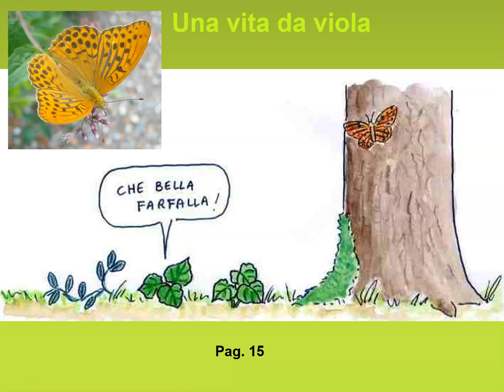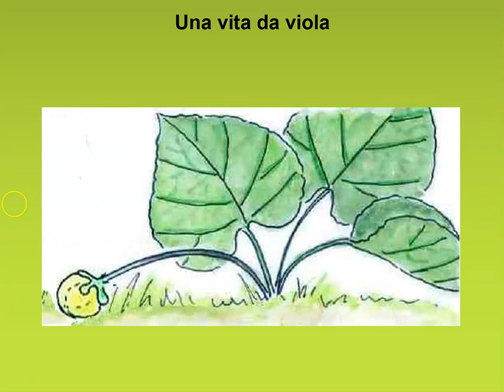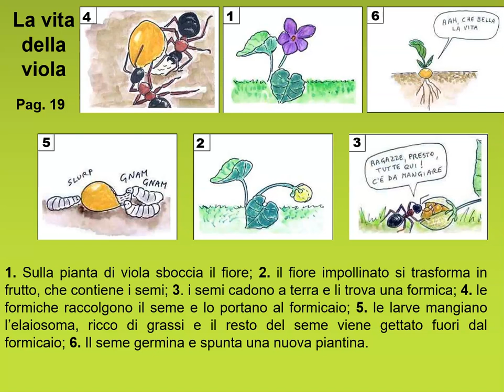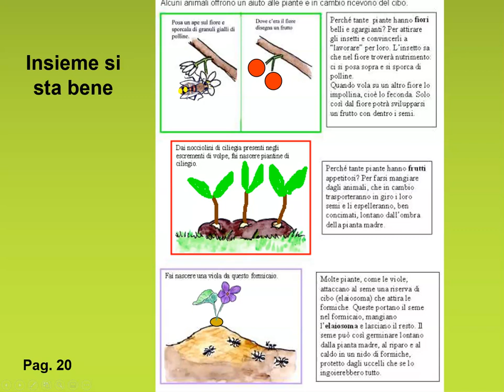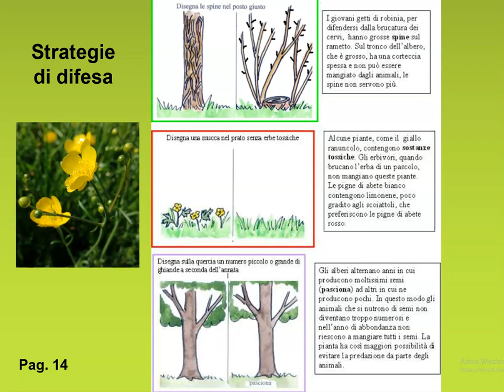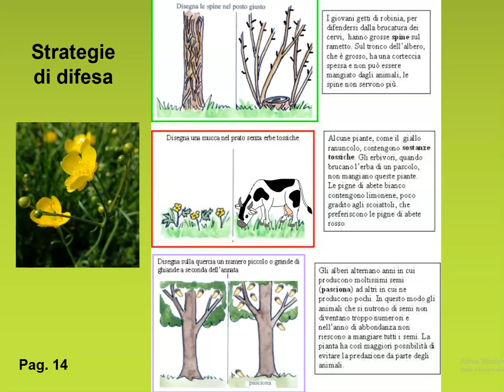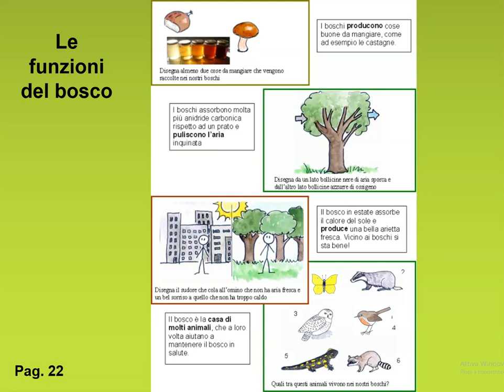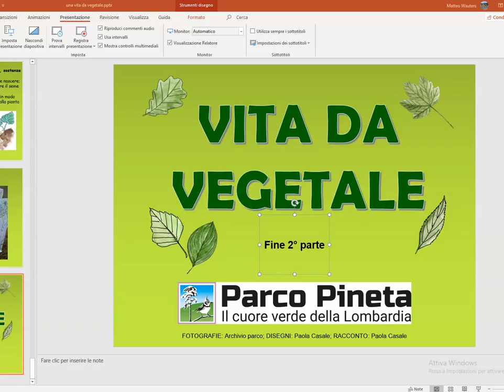Una vita da vegetale - 2° parte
Attraverso un racconto sulla vita della viola mammola, scopriamo che le piante possono stringere patti con gli animali, a vantaggio di entrambi.
A volte invece è necessario difendersi, e allora ecco spuntare spine, fabbricare veleni ed escogitare strategie di difesa.

Video di educazione ambientale del Parco Pineta, pensato per la Scuola Primaria, dalla classe seconda alla quinta.
I racconti e le schede, se vuoi, puoi scaricarli dal sito del Parco

Voce: Paola Casale
Racconto, disegni e foto di Paola Casale

Ideazione: Paola Casale